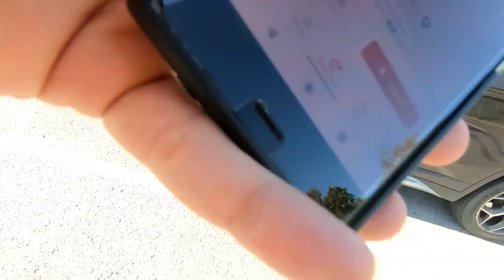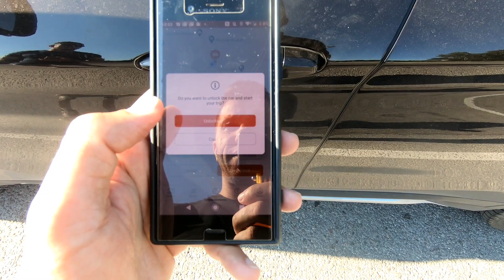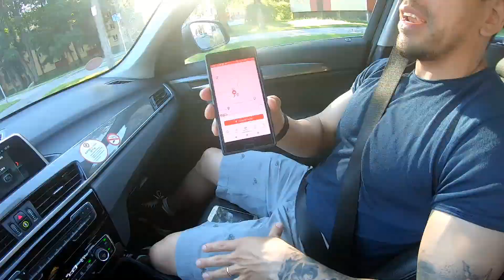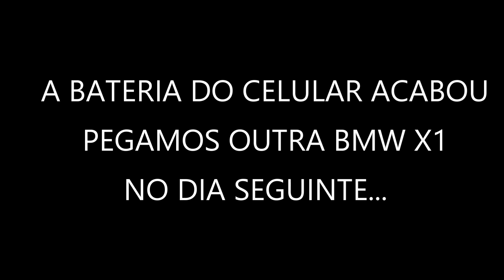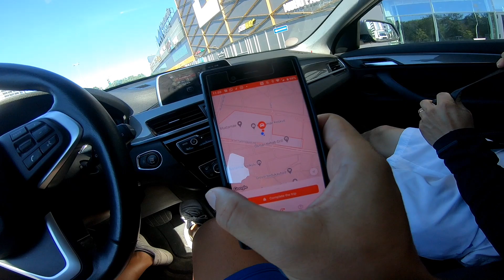DEI ROLE DE BMW X1 NA EUROPA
como todos sabem carro é a paixao do brasileiro , dificil encontrar um brasileiro que nao goste de carro, e eu tive a oportunidade no vlog de hoje dirigir e testar uma BMW X1 , carro SUV como é conhecido no Brasil

e aqui entre nos, mas que carrao essa BMW , e dirigir em carro de motor forte, so foi possivel devido a um novo sistema, de um aplicativo chamado CITY BEE, onde eles deixam carros espalhados pela capital de tallinn,

tem todo tipo de carro , desde carro popular a carro importado, e tivemos a felicidade de encontrar nao uma mas sim 2 bmw x1, que sao todos carros de luxo SUV a bmw x1, x3, x6 , etc..

a bmw x1 é boa ,
essa bmw x1 nao tnha teto solar e nem roda preta, mas tinha um rodao aro 20 e tabem era automatica, uma maquina!!
entao acompanha com nos acelerando o carro nas ruas de tallinn , estilo um youtuber ai do brasil que da role em varios carros, se nao me engano o nome dele é backstage , que fala so sobre carro!!

compre qualquer produto Eletrônicos e Tecnologia ou livro usando este link e ajude o canal do Youtube crescer! não custa nem 1 centavo a mais!

envie dinheiro para Brasil ou qualquer lugar do mundo, e sem taxa de envio no primeiro envio!

alysson soares